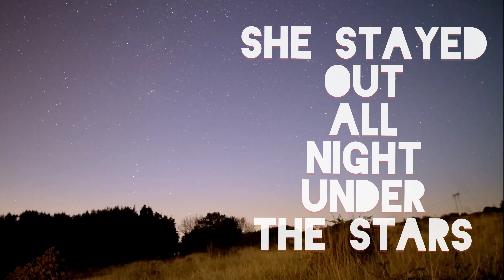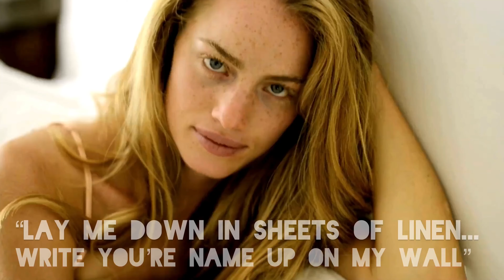ALL NEW "Chaplins Life" lyric Video Written and Performed by The Last Real Circus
ALL NEW "Chaplins Life" lyric Video

Written and Performed by The Last Real Circus.
 Song is available off their EP "11:11" that was released on
January 11th, 2021 at 11:11am.

Mixed, produced and managed by:
Rich Stine

Mastered by:
Brad Blackwood with Euphonic Masters